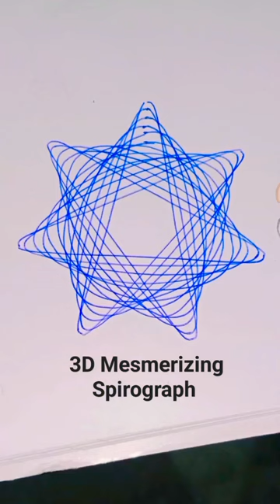3D looking Mesmerizing spirograph #2024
Spirography is a form of geometric art created by drawing curves known as hypotrochoids and epitrochoids using a set of gears and wheels. It's a popular activity for both children and adults, allowing for the creation of intricate and mesmerizing patterns. Would you like to know more about how it works or how to create spirography art? Spirograph designs are intricate patterns created by the interplay of gears and wheels in a spirograph set. Users can combine different gear sizes and pen positions to produce a wide variety of captivating geometric shapes and patterns. Spirograph designs often feature repeating curves, loops, and intricate symmetrical arrangements. It's a fun and creative way to explore mathematical concepts while making visually appealing art work.